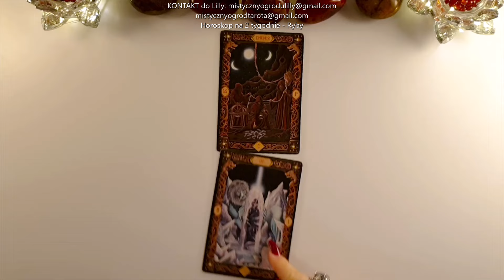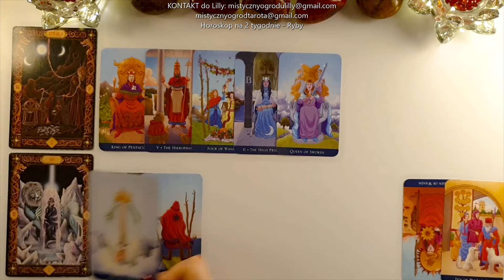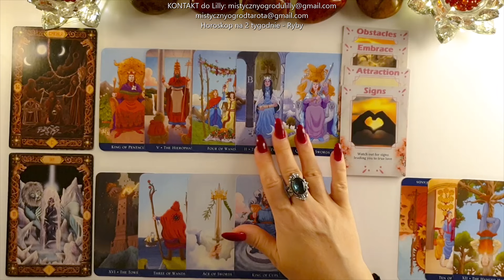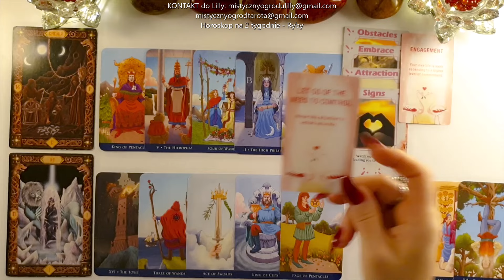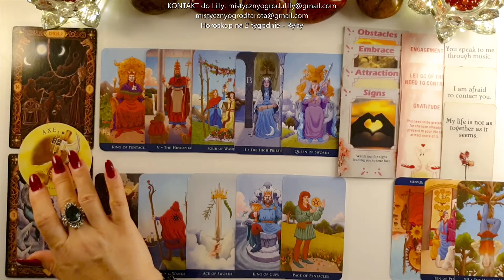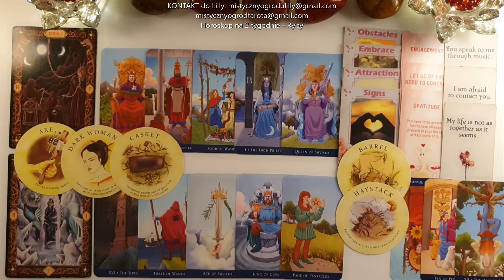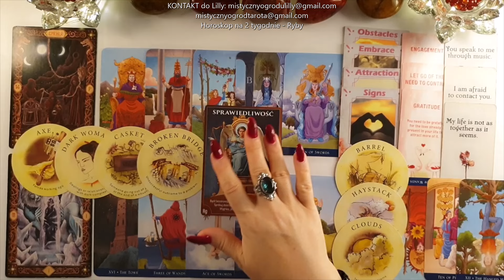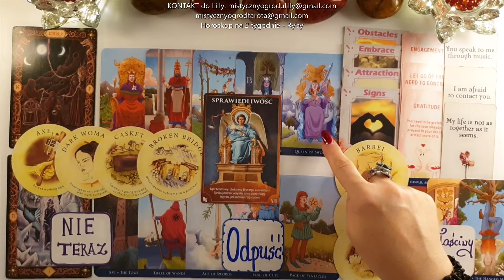Tarot. Ryby♓️ 111! Ważne spostrzeżenia! Zwróć uwagę! Możliwość Wyzwolenia 🍀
Talie kart użyte w horoskopie:
Tarot made Easy - Eugene Smith, Barbara Moore,
Tarot Anielska Mądrość - Radleigh Valentine,

Jeśli materiał przypadł Ci do gustu:
🌺 Zostaw LIKE

Lilly💗